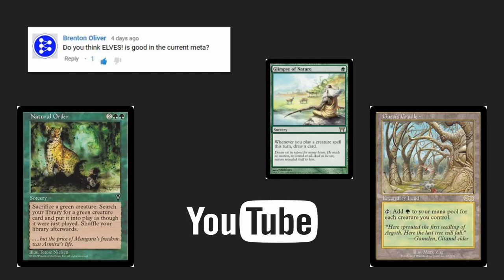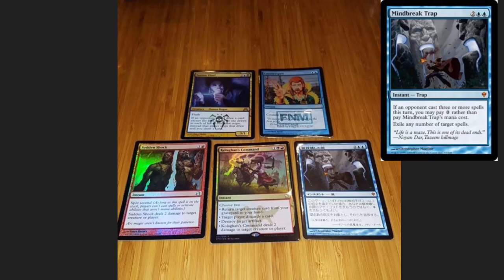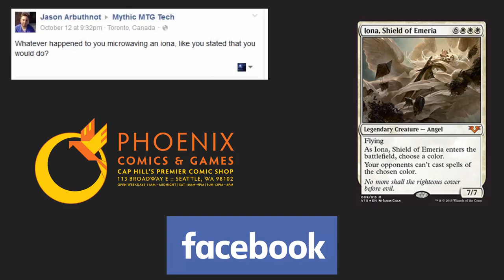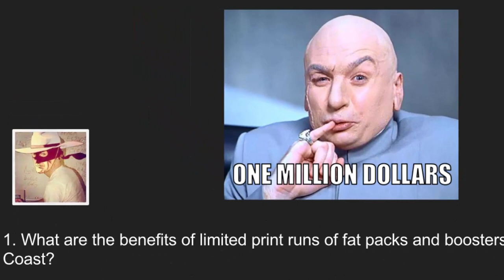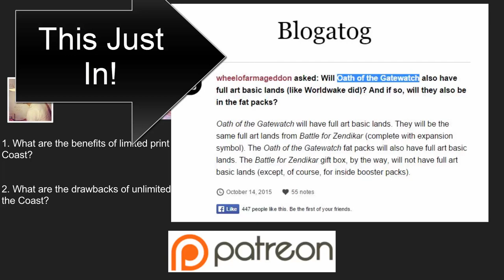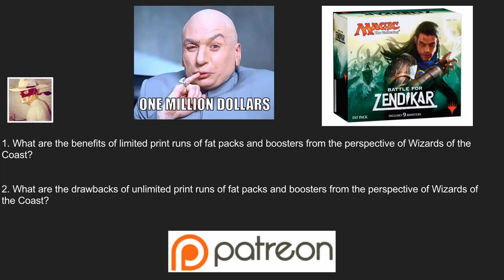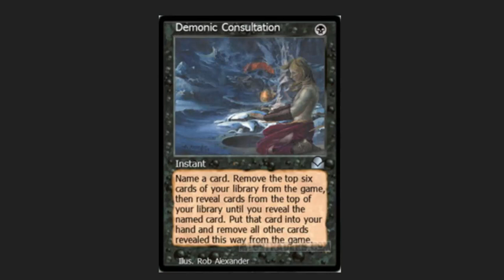Iona, Cocoa Pebbles, Elves, Fat Packs - AMA - Mythic MTG Tech # 233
Ask Anything!